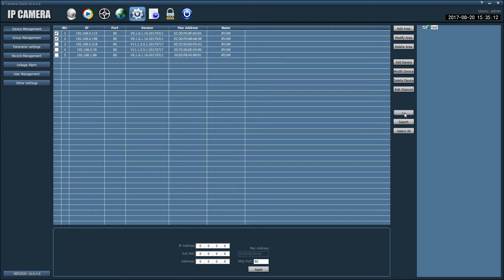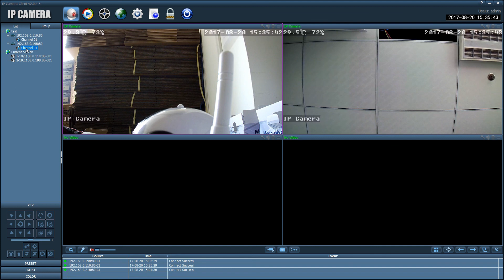Add camera on Ip CamClient